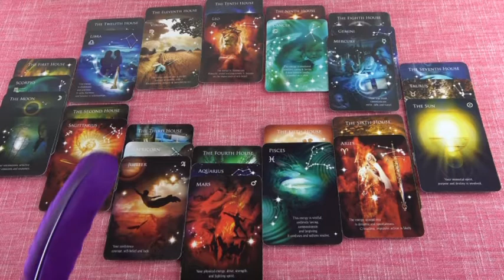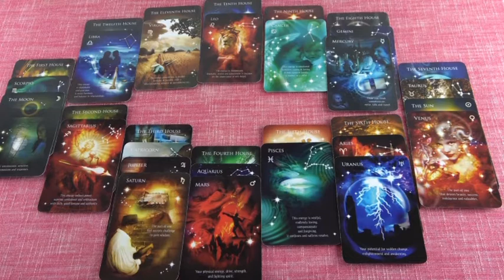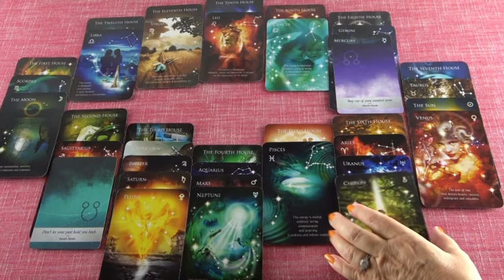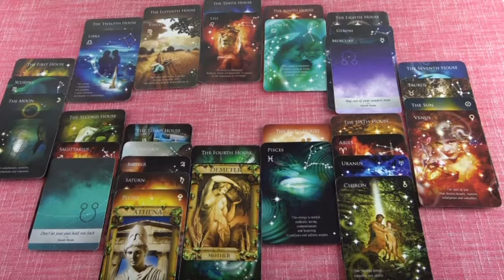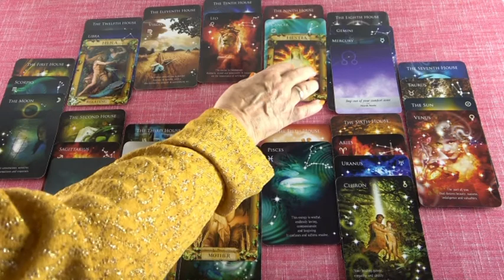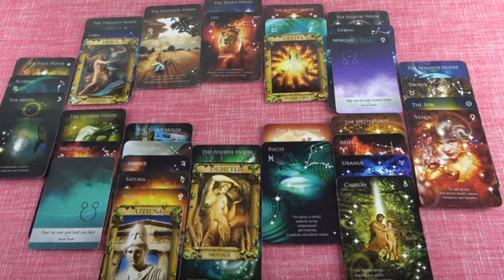Telihold Junius 5-én